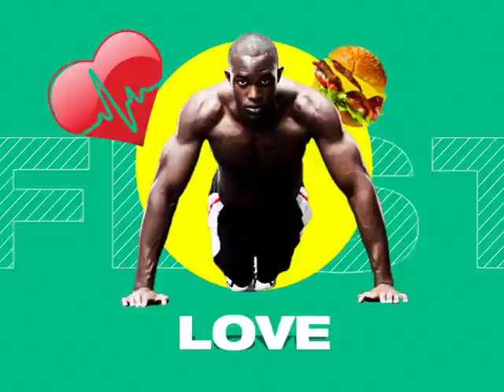Living: How Punishment Turns Into Domestic Violence Part B